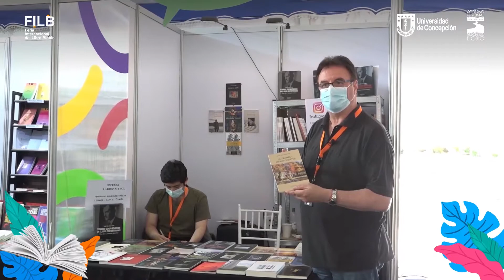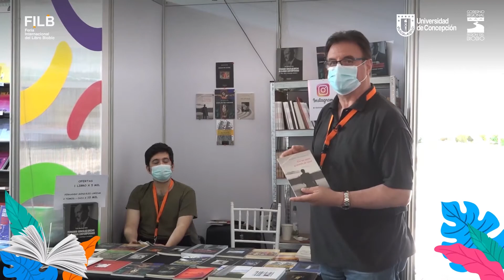RECOMENDAMOS X TULIO MENDOZA BELIO